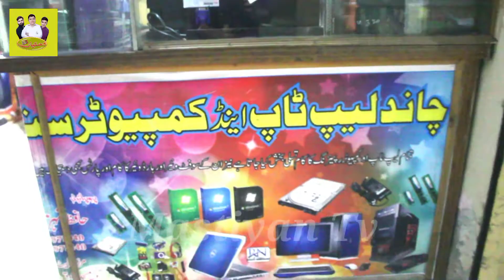Motorcycle Mechanic On Computer Shop😁| Funny Video🤣| Kia Haal Kardiya Computer Ka😂😂| Subscribe Plezz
bike mechanic ne kiya computer ka bura haal haha aj shehzad bhi  ne kamal ki acting ki jamshed bana costmer or shehzad bana dukandar phir aage dekhiye kia hua